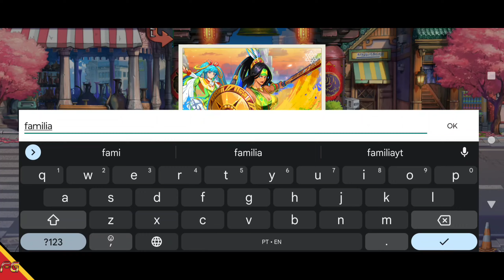Legend of Fighters: Duel Star | RPG (Android/IOS) Gameplay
►Download
►Tamanho ~ 760MB

🚩▪▪▪▪▶Informações◀▪▪▪▪▪▪▪
📲Suporte de Login: Convidado